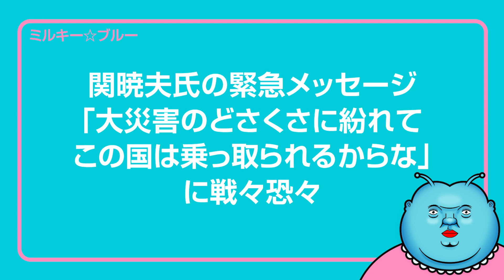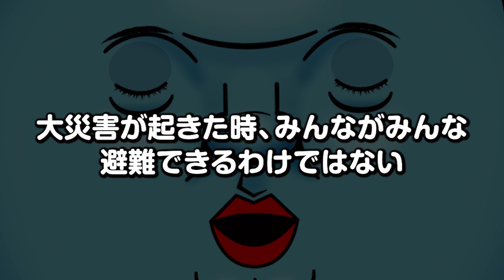関暁夫氏の緊急メッセージがヤバすぎた…😱「大災害のどさくさに紛れて日本は…」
関暁夫氏が19日夜21時。放送直後の緊急メッセージを出した。
やりすぎ都市伝説2021冬では、南海トラフ巨大地震と首都直下型地震と富士山噴火について語ったけど、
今回はそのさらに深掘りしたメッセージ。
2030〜40年の間に南海トラフ巨大地震と首都直下型地震と富士山噴火が確実に起きる。
そして7県が同時に壊滅するほどの大災害が起きた時、人が人でなくなり
「大災害のどさくさに紛れて日本は○○○される。確実に起きること」

これはどう考えてもヤバすぎやろーっ！！😱
そうさせないための行動をいまのうちから始めましょう！
日本人よ！たちあがれ！

3D原型はいこちら↓
フィギュア完成は12月末頃の予定です。
制作の進捗状況は逐一報告します。

2020年新時代にミルキー星から地球に降り立ったVtuberミルキー☆ブルーです。